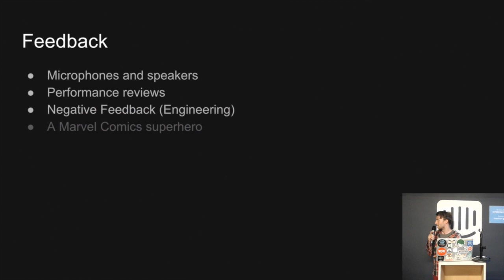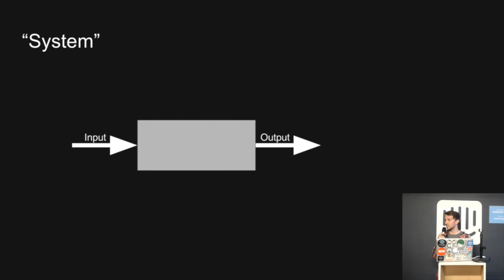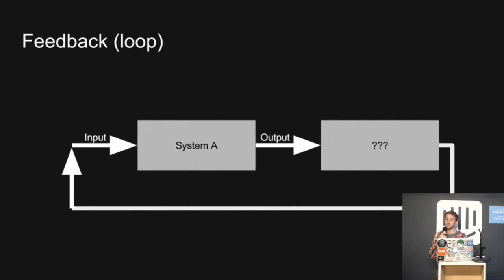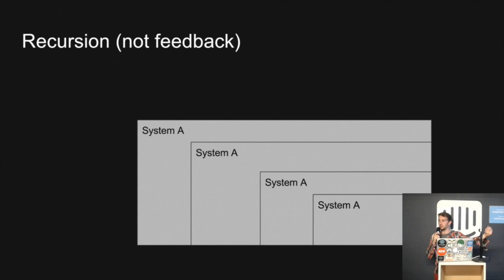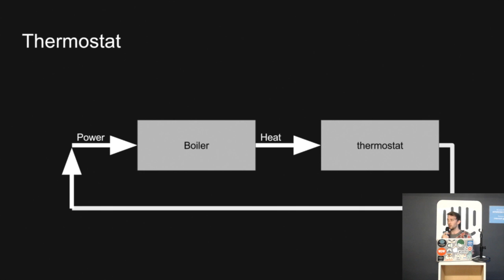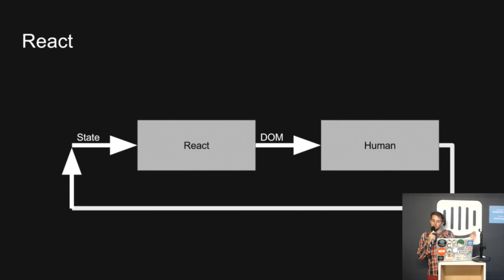feedback.js - David McMullin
David discusses what the meaning of "feedback" is in engineering.

Recorded September 6th 2016 at the DublinJS meetup at Intercom, Dublin, Ireland